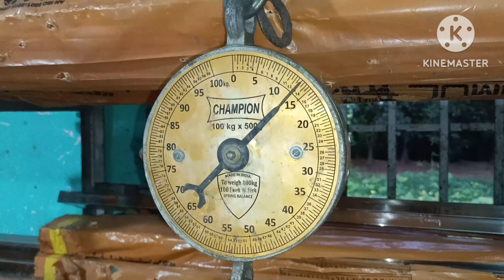Diy💡🤔🇮🇳❤️Mandir Decoration Ideas|🕉️Diy Puja Mandir|🕉️🇮🇳Latest Design Singhasan,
Diy mandir decoration ideas
pooja mandir
diy pooja mandir
Singhasan design
Latest design singhasan
diy pooja mandir in usa
pooja mandir diy usa
singhasan design image
New design singhasan
Mandir design singhasan
pooja mandir ideas in usa.pooja mandir making
indian pooja mandir for home usa
diy pooja mandir home depot
how to make pooja mandir at home
Mandir design singhasan making process
Common man common sense
SS sinhasan design
SS Mandir
SS mandir design
Big size SS mandir design sinhasan
steel mandir design
stainless steel mandir design
how to make steel mandir
best design in steel mandir
Diy SS sinhasan for mandir design
Laddu Gopal ka mandir design sinhasan
laddu gopal singhasan
Very easy SS laddu Gopal sinhasan
Stainless steel ka mandir design sinhasan
Stainless steel pooja mandir design
Steel Sinhasan Design
Beautiful laddu Gopal sinhasan design
laddu gopal singhasan
laddu gopal ka singhasan kaise banaye
how to make laddu gopal bed
easy laddu gopal singhasan
how to make laddu gopal singhasan at home
Steel mandir design
temple design
Mandir design ||singhasan design
steel ke mandir design
Making processing Steel Mandir
Step by step making process steel Mandir
Nice beautiful design Steel Mandir|
How To Make Laddu Gopal Ji Steel Aasan
Diy / Kanha ji ka singhasan
Janmashtami special gopal jee ka singhasan
Laddu Gopal singhasan making
laddu gopal singhasan
Laddu Gopal singhasan Kaise banaen
Simple design singhasan for laddu Gopal
Aasani tarika se singhasan Kaise banaen
Singhasan for laddu Gopal stainless steel
Step by step making singhasan
Durgapur stainless steel furniture market
Durgapur stainless steel furniture factory
 stainless steel furniture related making process videos
stainless steel laddu Gopal Janmashtami special singhasan making 2023
304 SS laddu Gopal ji ka singhasan making process
modern sinhasan stainless steel laddu Gopal ji ka
Laddu Gopal Janmashtami Jhula
(NO..1 best Jhula)
Stainless steel jhula
stainless steel jhula design
stainless steel jhula price
diy jhula
diy krishna jhula for janmashtami
Lord Krishna Janmashtami Jhula
Laddu Gopal all siz Jhula available
How to make laddu Gopal Jhula
steel jhula for home
Jhula decoration ideas laddu gopal ji ka jhula kaise banaen
steel jhula banane ka tarika
DIY Krishna Janmashtami jhula
Janmashtami jhula for Laddu Gopal jhula for Janmashtami
Jhula decoration ideas Laddu Gopal ji ka jhula
Kanha ji ka jhula making
Laddu Gopal Ji ki Steel jhula dikhaiye
Laddu Gopal Steel jhula making process
Laddu Gopal all jhula available limited stock
Lord Krishna Janmashtami Steel jhula
Moti jhula for laddu gopal ji kahana ji bal gopal ji
Stainless Steel jhula
Laddu Gopal Lover Janmashtami Stainless Steel Special Jhula